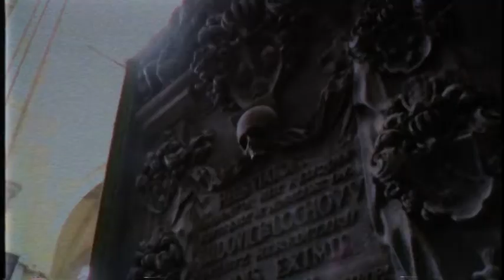Scumbag Millionaire - Tour Diary (March 2018)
On the road documentary from Germany. Filmed in March 2018.

Magdeburg, Flowerpower
Berlin, Musik & Frieden (With The Earwix)
Hamburg, MS Stubnitz (With VETO)